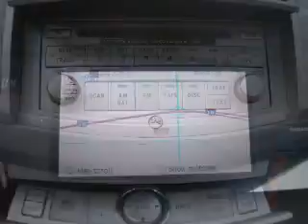2006 Toyota Avalon - Daphne AL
Year: 2006
Make: Toyota
Model: Avalon
Trim: Limited
Engine: 3.5 liter 6 cylinder 24 valve
Transmission: 5-Speed Automatic
Color: Phantom Gray Pearl
Mileage: 70598
Address:
27161 Hwy. 98